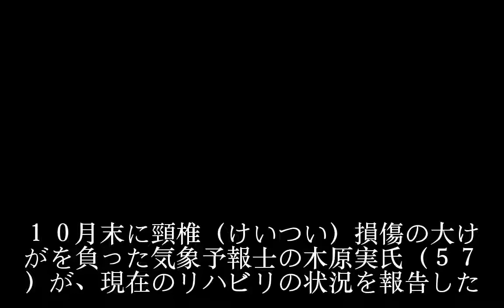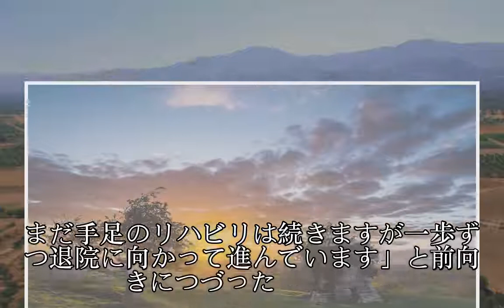木原実氏「不注意でケガ」手術後リハビリの現状報告